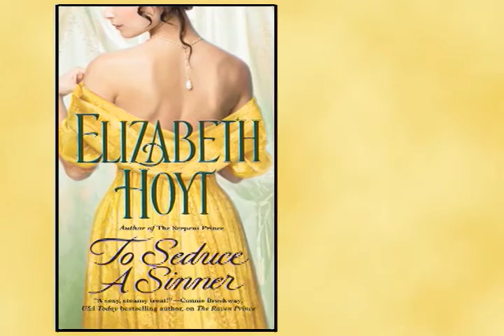To Seduce a Sinner book trailer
To Seduce a Sinner: Book two in Elizabeth Hoyt's The Legend of the Four Soldiers.